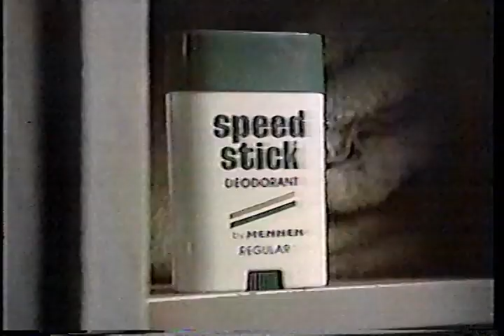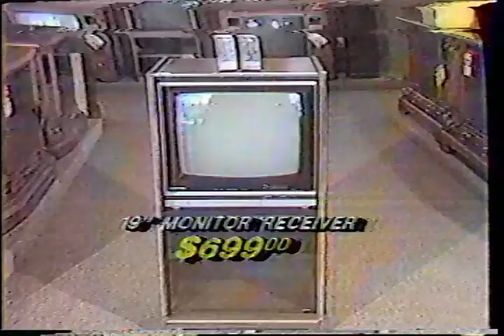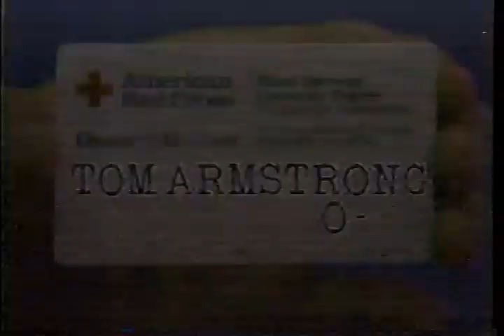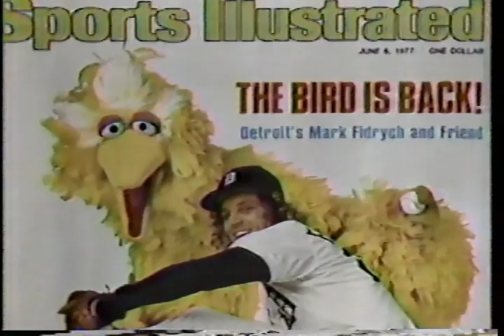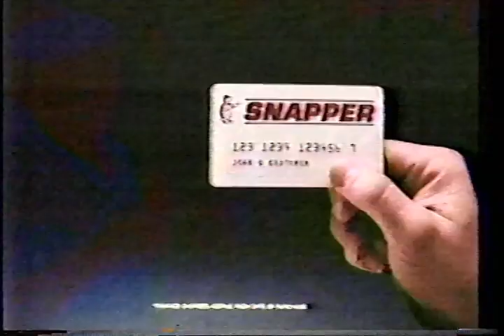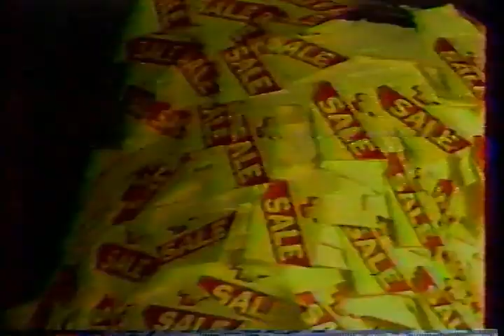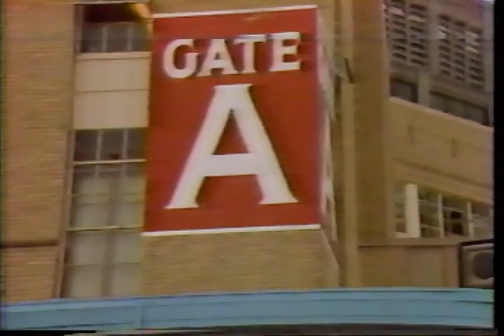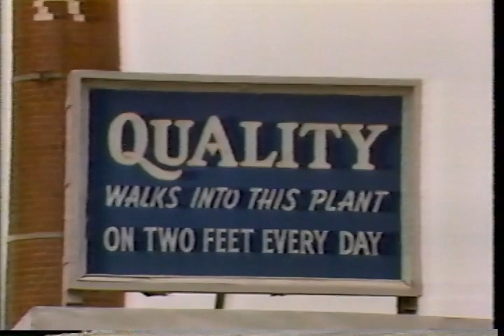This Week in Baseball - partials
Not sure when exactly these aired, because I acquired them in a tape lot but here’s old partial broadcasts of This Week in Baseball, from WEVV in Indiana with original commercials, promos and such.